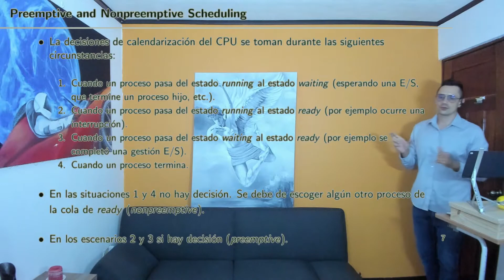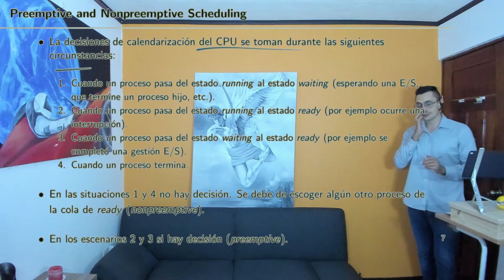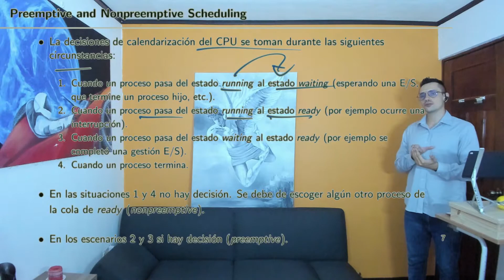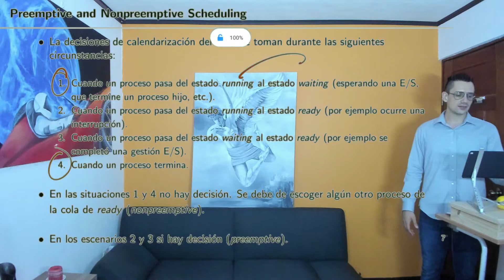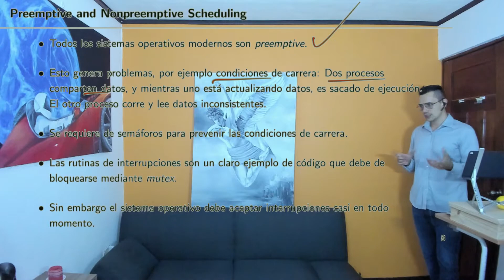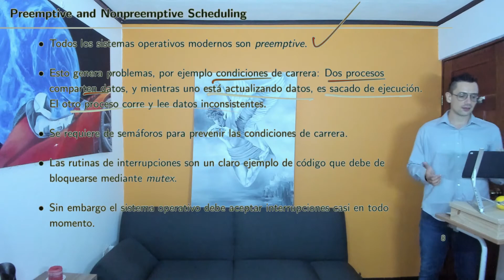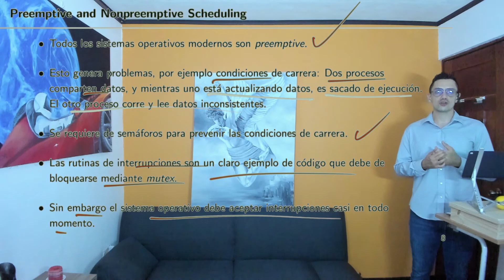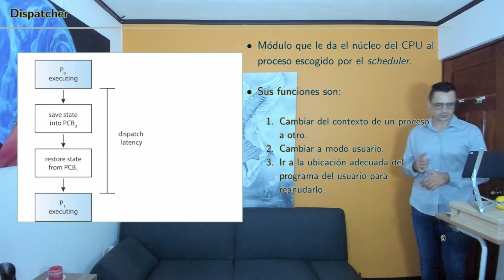Sistemas Operativos Empotrados S4 15 Calendarización expropiativa y no expropiativa